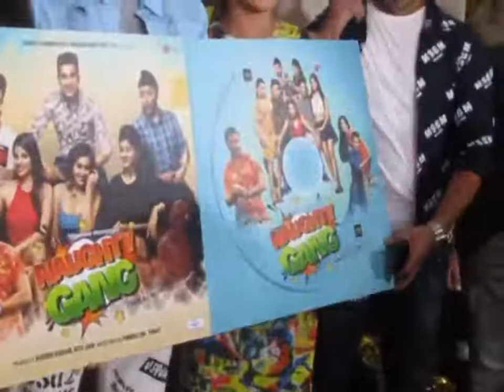Launch A Film By PankajKrVirat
TotalEntertainingComedyFilm! Releasing on 31May 2019.
Many star and all Starcast  were present, expected guest were Rajpal Yadav, Surender Pal, Sunil Pal, Zeenat Aman ,Mukesh Tiwari, Karanvir Bora.                                                  The story is about group of youngsters who want success and money, and they do not hesitate to go on a wrong path to achieve it. Interesting Love-Hate relationship creates magic. Film is full of ACTION, DRAMA, SUSPENSE and ROMANCE & off course COMEDY.. Written & Directed by: Pankaj Kr. Virat Produced by: Sunder Kishan, Ritu Jain Cast: Viren Bika, Rashmi Mishra, Kaif Khan, Monik Ravan, Ramanjeet Singh, Vividha Kirti, Mukesh Tiwari, Soniya Bansal, Ranjeet, Vijay Patkar, Firdaus Mewawala, Adi Irani, Gauransh, Jairaj, Sidharth, Muqadas, Rajnandini... Music Paresh A. Shah Lyrics: Kumar, Rashmi Virag, Pankaj Kr. Virat DOP: Rajeev Shrivstava Editor: Mayuresh Sawant Choreography: Dev Thape Sound: Adil Mir Shaikh Panch Prathamesh Productions Pvt. Ltd. & Tryambakam Productions "Naughty Gang", DISTRIBUTION AND MARKETING BY Screenshot Media & Entertainment Group Israr Ahmad. PROMOTION AND VIDEO BY DSA BOLLYWOOD CHANNEL 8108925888.